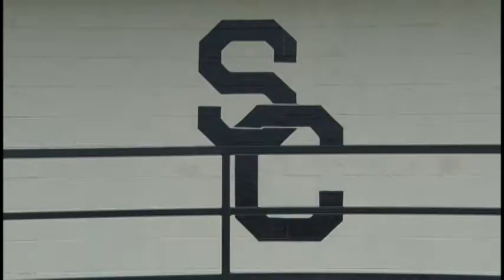SmithCoFBPreview2019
This week on NCTV, we continue our high school football season previews.  We head to Carthage this week and meet the Smith County Owls new head coach Scott Murray.